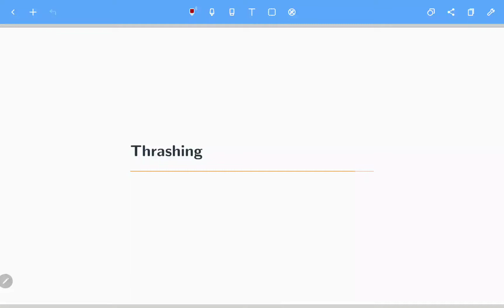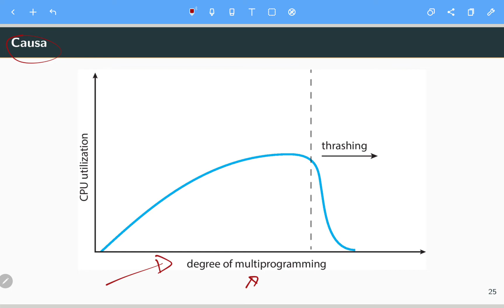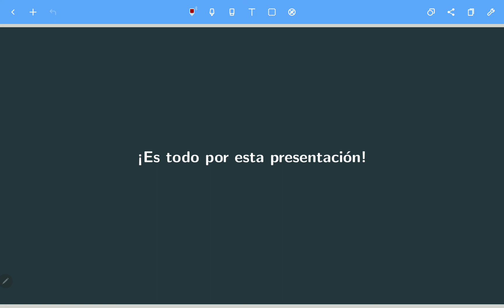Sistemas Operativos Empotrados S12 11 Thrashing